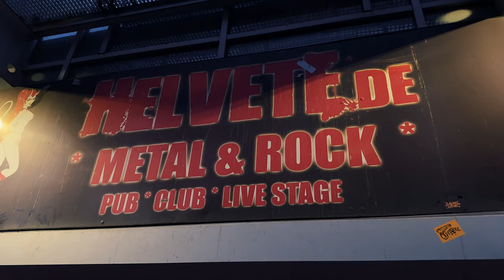Unbesiegbar Tour-Vlog Oberhausen | (Diesmal mit iPhone 16Pro gedreht)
Ochmoneks x Oberhausen!
Diesmal der etwas andere Vlog 😄

Next stops:
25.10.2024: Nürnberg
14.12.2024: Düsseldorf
Tickets bei Eventim.

Denn wir sind für immer!